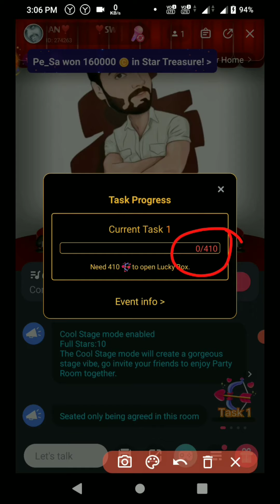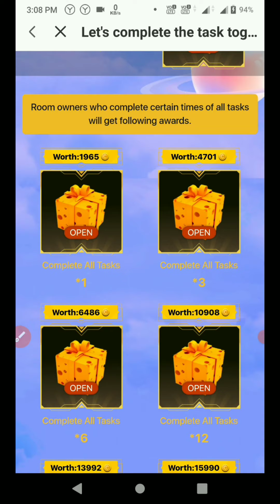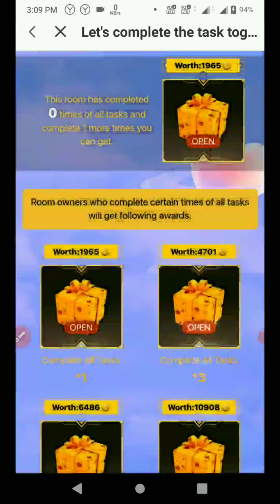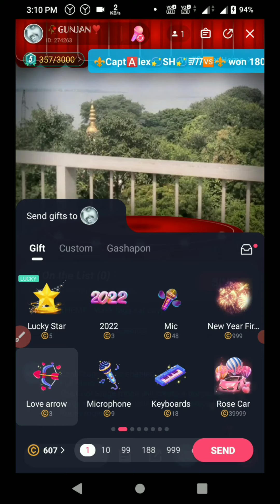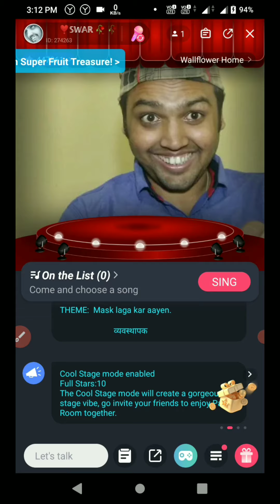Room task only 3 Gold coin | new event bug the heartseeker band | starmaker new event glitch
hello dosto
is video me the heartseeker band jo ki starmaker ka new event hai uske bare me details information di gai hai , baki ek glitch hai ya ek tarika hai jo ki mai bataunga next video me to isko jarur dekhe or smjho .